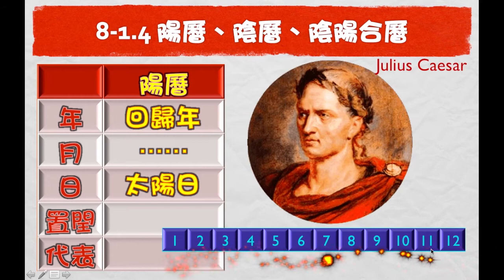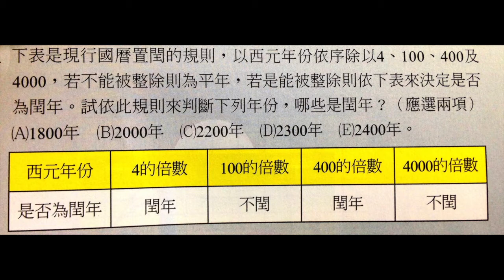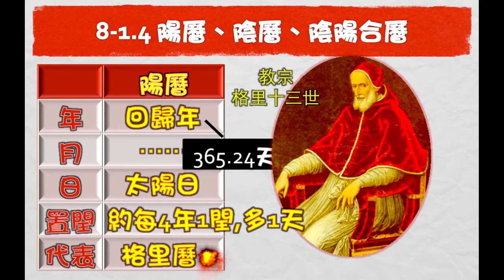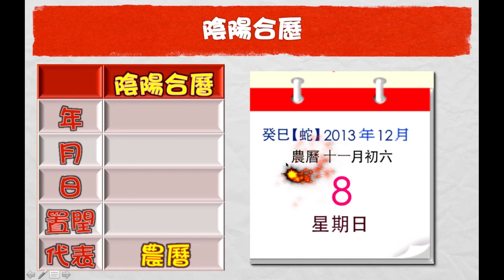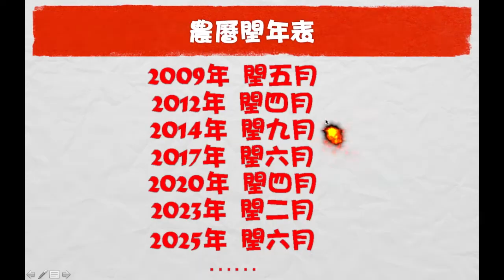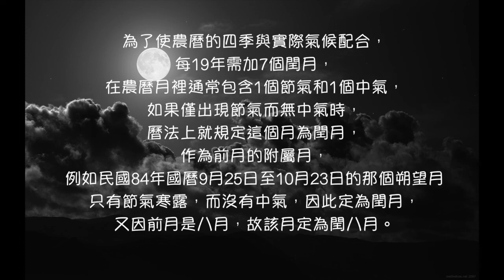曆法－講課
104學年度 102微調課綱之泰宇版
聖功女中 吳美琍老師
基礎地球科學下冊
第一章地球古今談：探索時序根源之部分上課內容